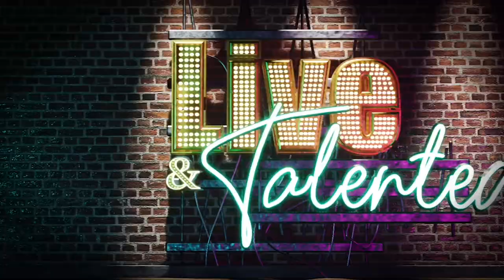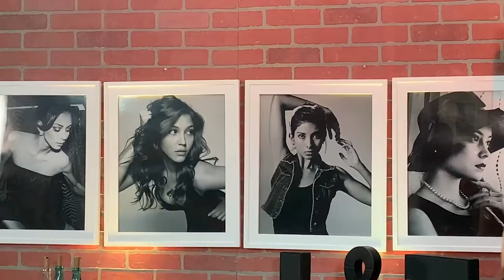LIVE EPISODE 35- Local Icon Features Dub-T + Glam It Up Presents CDH Boutique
A special throwback to the first Local ICON in Live & Talented ever! DUB-T brings his own style to the mic and tells the story of his journey. Inspiring to those reaching for their dreams. PLUS+... Glam It Up presents a fashion segment from Episode 22... Yes, more than 3 months ago when the Fall season of 2020 had just arrived. CDH is an online boutique that carries the latest trends and brings a new you from our the closet. Breaking Necks & Killing Egos!